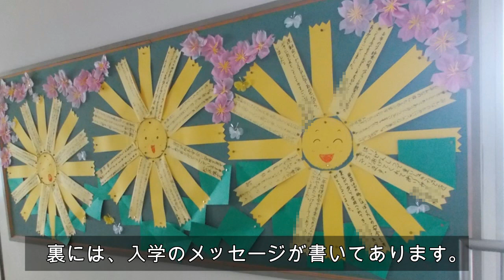kimie gangiの 春の壁面掲示「大きな大きなタンポポの花」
「一つの花のように見えるのは、小さな花の集まりです。」という文章が、２年生の国語の説明文「たんぽぽ」にあります。
それでいうと、これは１６の花の集まりです。そのうちの８つは表に６年生、裏に新１年生へのメッセージが書いてあります。
つまり、24枚分、四つ切画用紙４枚で１つの大きな花ができています。
ちょっと大きく作り過ぎたかしら？でも、子どもたちは喜んで掲示していました。廊下もパッと明るくなりました。